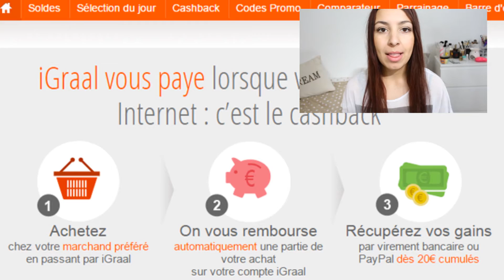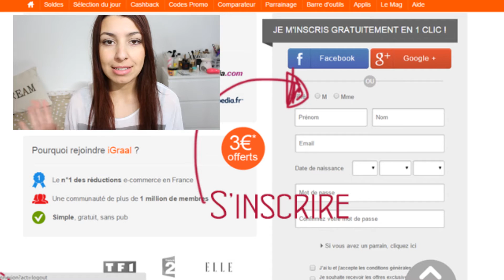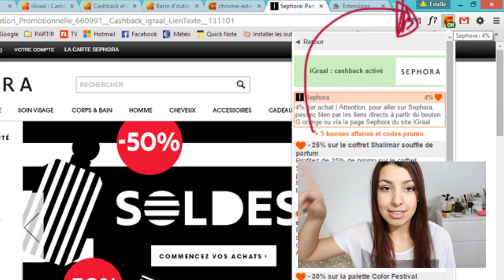[Bon plan] Gagner de l'argent facilement / en achetant - Estelle Addict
Aujourd'hui je vous propose un moyen facile pour vous faire de l'argent en passant commande sur internet !!
↓↓↓↓ Déroule pour avoir toutes les informations ↓↓↓↓

Récapitulatif du fonctionnement d'igraal :
1. Inscrivez vous
2. Télécharger la barre d'outil
3. Passer commande sur un site partenaire (ex : sephora)
4. Vous recevrez directement sur votre compte igraal un pourcentage de votre commande (4% pour sephora) donc en gros ça va vous rembourser 4% de votre commande !
5. Au bout de 20€ cumulés vous pouvez faire le virement sur votre compte en banque

Ce que je porte dans cette vidéo :

♦ Mode ♦
Haut : Mango
Vernis : Opi / Kiko

♦ Maquillage ♦
BB Crème : Drea bb go matte Maybelline
Ral : L'oréal
Mascara : The rocket volume Maybelline